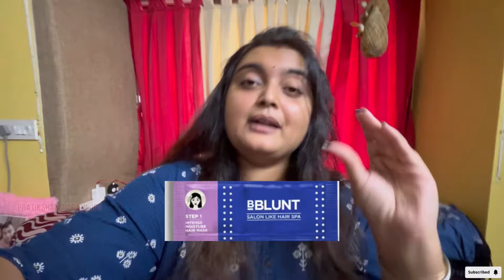26 July 2024 অনেক দিন পরে Mani রান্না করল আজকে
26 July 2024 অনেক দিন পরে Mani রান্না করল আজকে

🔗Link of Bblunt Home Hair Spa Kit ⤵️

BBLUNT Intense Moisture Heat Hair...

🔗 Similar Vlogs you might like ⤵️